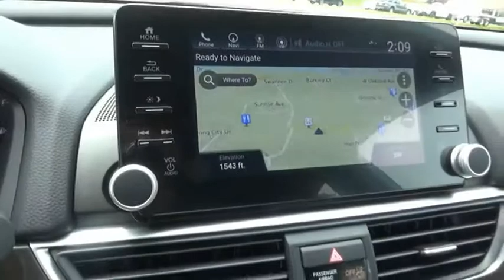2020 Honda Accord Touring New H49958